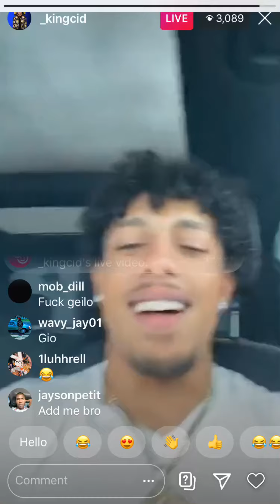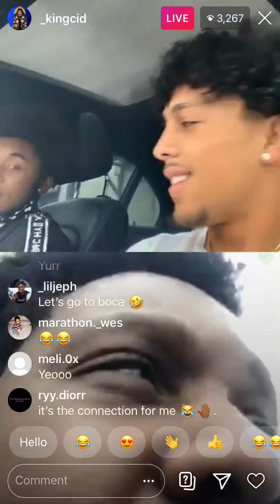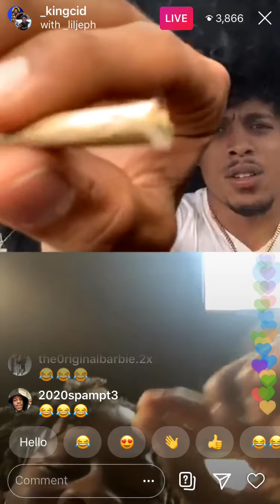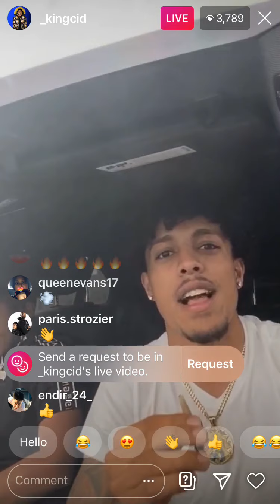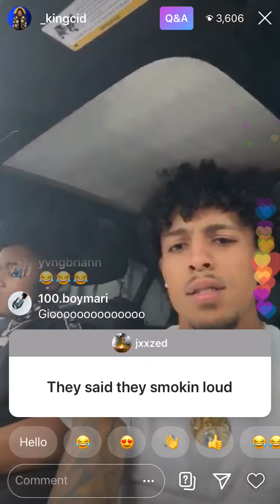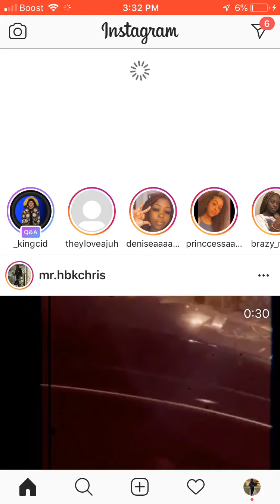King Cid and Smooth Gio caught SMOKING ON INSTAGRAM LIVE!